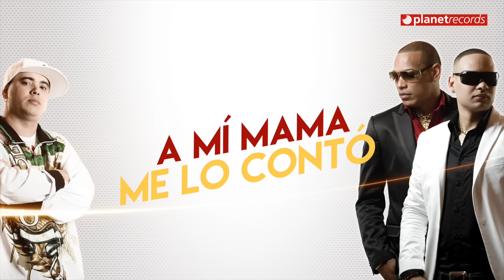GENTE DE ZONA - Mama Me Lo Contó (Lyric Video)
Gente De Zona performing "Mama Me Lo Contó"
Nuevo Lyric video de Gente De Zona 2018

Letra de "Mama Me Lo Contó":
Hey... Doctor Lopez! De Los Faraones
La Mafia Musical
Gente De Zona! Jacob Forever y Alexander
Nando Pro

Yo sé que tu quieres no digas que no
Mama me lo contó
Tu bailas con uno también con dos

Que te vieron perreando con tu amiguita
Como se pone esa muchachita

A mí mama me lo contó
Que tu estás acabando
Con la quinta y con los mangos

Yo tengo que escuchar lo que mama me cuenta
Que tienes 16 y andas con uno de 30
Aparece una barriga y el problema se presenta
La muchachita es mala ella es violenta

Sigue tu camino
No te reprendas
Que al final conmigo
No te da la cuenta
Sigue tu camino
No te reprendas
Que tu no quiere a nadie
Tu no tienes vergüenza

[Dr. Lopez:]
Mi mama me contó
Que tu estas acabando
Que con el barrio entero
Tu estas arrasando
Que te pones mal
Cuando me oyes cantando
Y que es un terremoto
Lo que estas formando

Hey Mami Mami Mami

Pa’ que te agitas
si lo que va pa’ arriba e’ ti
nadie te lo quita
Suave
No me provoques
Que es Gente De Zona
Con Dr. Lopez
Camina

Tu bailas con unotambién con dos

Tranquila

No te cojas pa’ eso
Vamos que te dejo caer to’ el peso
Por cada comentario negativo me estreso
Recuerda que la mentira lleva su proceso

Mamá me lo contó que tu te pones letal
Que tu bailas cha cha cha pero con el animal
A la verdad de que te pones muy mal
Pero ten cuida’o con tu papá el inmortal

Esto es la nueva producción
Pa’ que no te equivoques
Ni mucho menos te toques
Gente de Zona pero esta vez con Dr. Lopez

Que lo mio no te gusta es lo que se comenta
Lo que pasa es que te duele te duele
porque conmigo tu no cuentas

[Dr. Lopez:]
Oye lo que bien se aprende
A nadie se le olvida
Si te tiras pa’ lo hondo
Acuérdate que vale el salvavidas

Official lyric video by GENTE DE ZONA (Alexander Delgado x Jacob Forever x Nando Pro) performing "Mama Me Lo Contó" (p) (c) Planet Records.